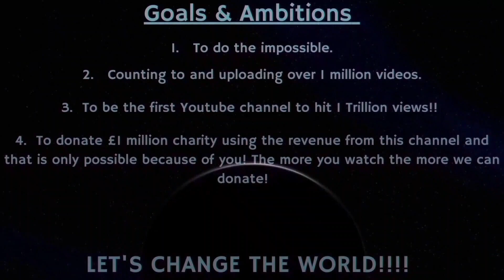Counting to ONE MILLION!!, This is Number 88,655